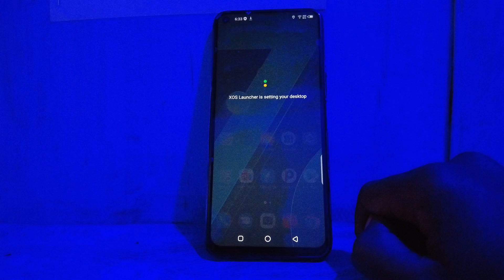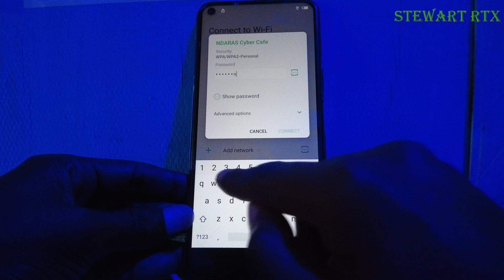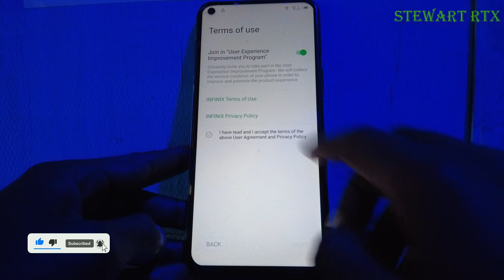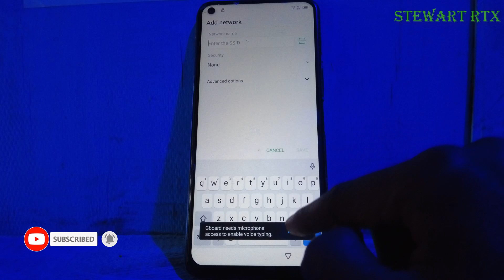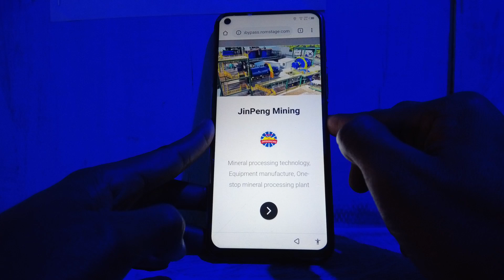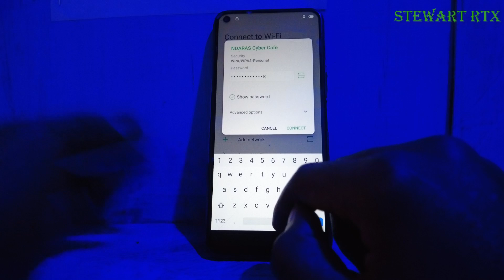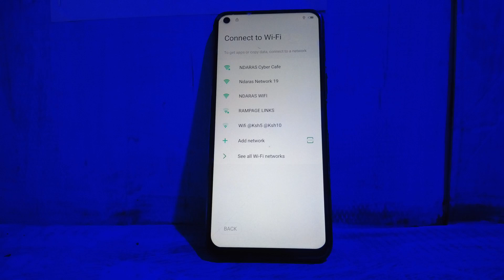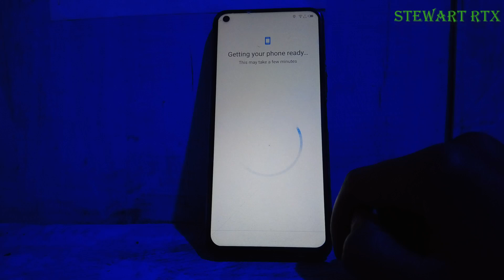Infinix Note 7,8 Pro FRP Bypass Android 10,11,12 | Infinix Note 7,8 Hot 8,9 FRP Bypass Without PC